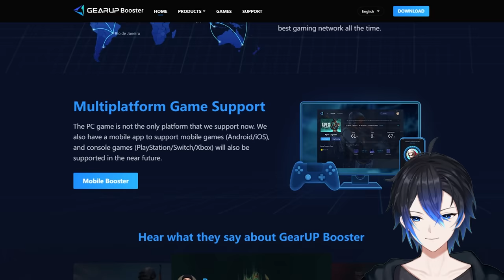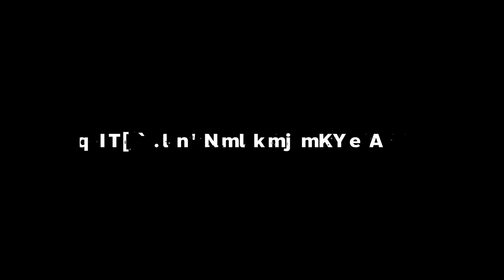โชวความพริ้ว Wraith พร้อม Prestige skin + 5000 Dmg Mode Winter Express | Gameplay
Link Download Gearup Booster ตรงนี้เลย

Twitch.tv/NutsuruSama